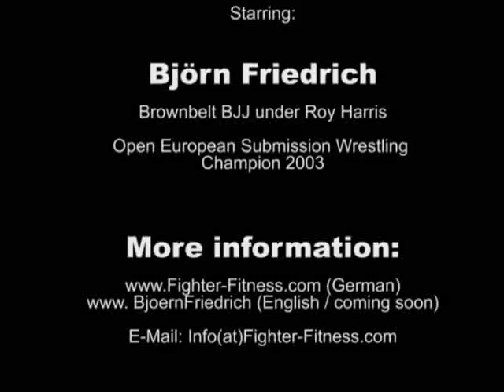"Position Brabo" The new Brabo Choke BJJ Instructional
This is the trailer of my first BJJ instructional DVD. I covers the Brabo Choke in all details. It contains over 30 techniques and about 110 minutes of instruction.